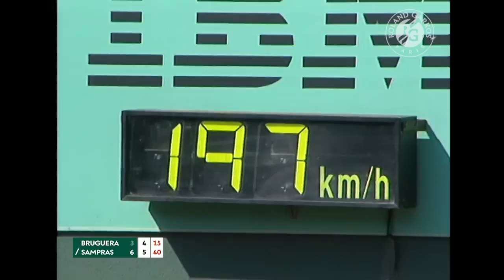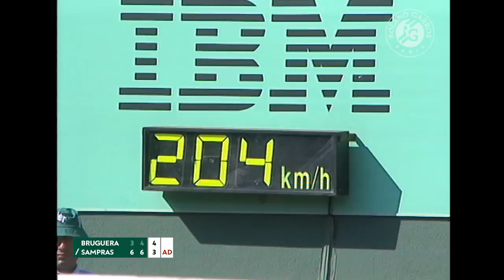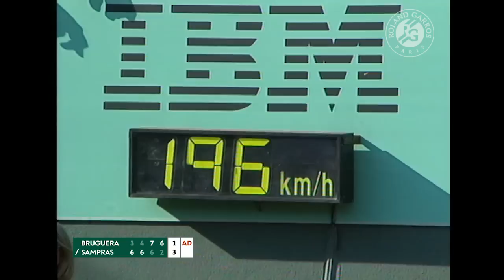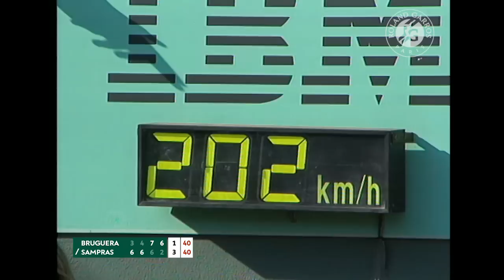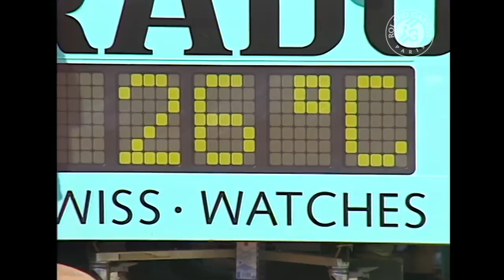Sampras vs Bruguera 1996 Men's round 2 Full Match | Roland-Garros